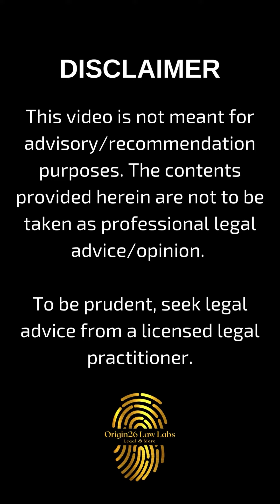Abetment of Suicide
A suicide note was found in the girl’s room blaming two teachers for her death, based on which the police arrested the two teachers under section 306 of IPC which defines the abetment of suicide. Abetment of suicide means the instigation of suicide which is a punishable offense with either a jail term of up to ten years or a fine or both.

In the case of M Mohan V State, the Supreme court held that a suicide note cannot be the only evidence to arrest a person under Section 306 of IPC unless there is a clear mens-rea also known as ill-intention or evil thoughts and a direct act which led to the commission of suicide.

However, in this case, the police arrested the two teachers based on the Suicide note.

Ft.Keerthana K S, 4th year student of B.C.A LL.B (Hons), School of Excellence in Law, Chennai